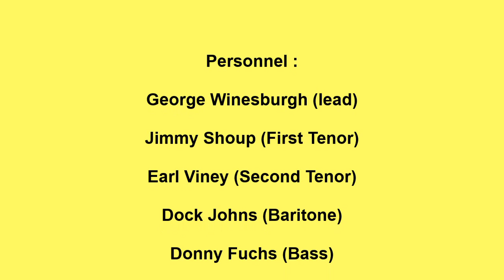DYNAMICS SOMEONE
THE DYNAMICS VOCAL GROUP, SOMEONE, DOO WOP BALLAD, VOCAL GROUP HARMONY, DOO WOP MUSIC GENRE Personnel :

George Winesburgh (lead)

Jimmy Shoup (First Tenor)

Earl Viney (Second Tenor)

Dock Johns (Baritone)

Donny Fuchs (Bass)